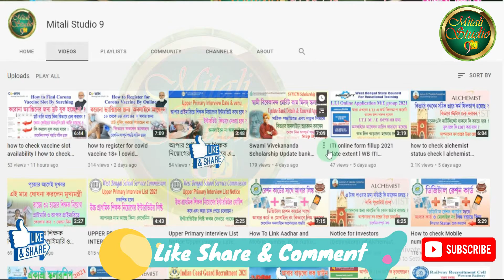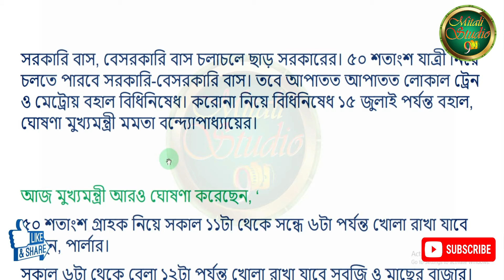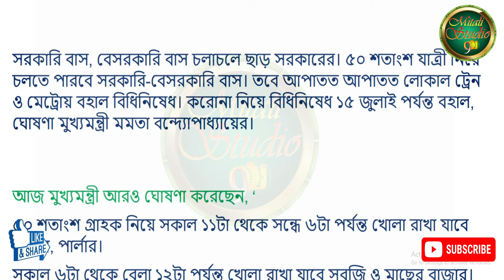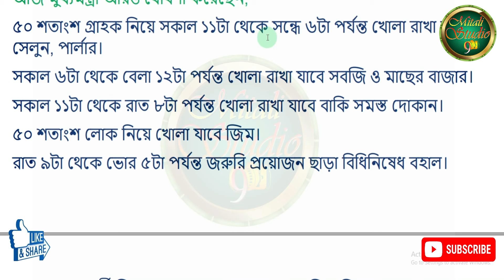রাজ্যে বাড়লো লক ডাউন এর মেয়াদ 15জুলাই পর্যন্ত চলবে লক ডাউন l Lock Down Extended 15 th july for WB